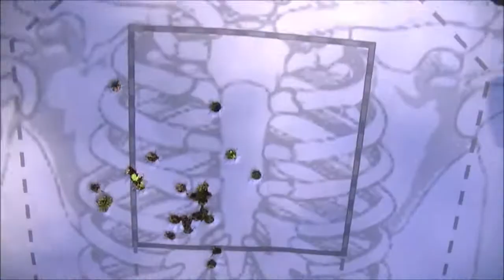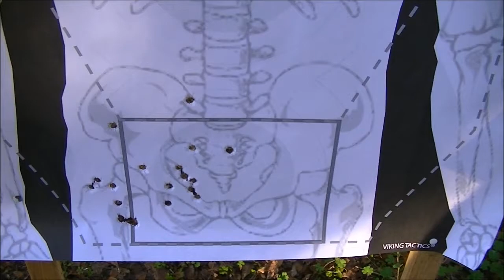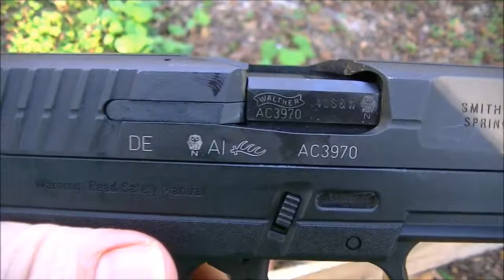Walther pps.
A little look at my new Walther pps in 40s&w.